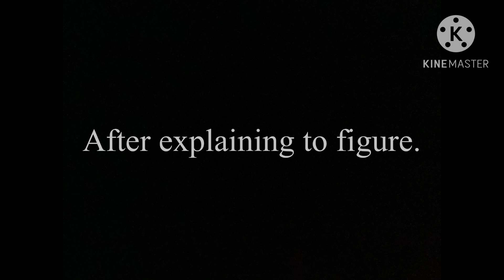Half of the doors gang turn into humans.